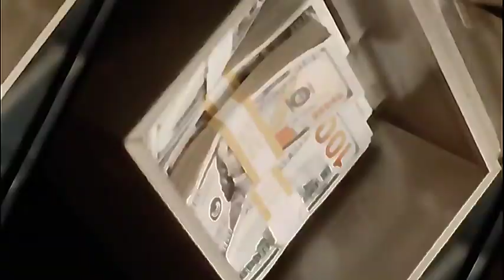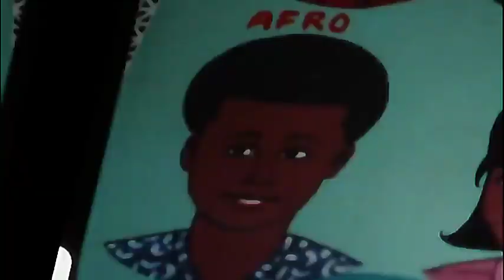shorts news : Rihanna Parenting Choice Shocks Fans: The Reason Behind Her Decision to Avoid Nannies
shorts news : Rihanna's Bold Decision: No Nanny for Her Kids - Find Out the Shocking Reason Why!
Unbelievable Revelation: Rihanna's Surprising Vow to Never Hire a Nanny for Her Children
Rihanna's Parenting Choice Shocks Fans: The Reason Behind Her Decision to Avoid Nannies

Join us for an action-packed journey into the world of music and entertainment, as we celebrate Rihanna's baby's birthday with heartwarming moments and adorable photos. Get an exclusive look behind the scenes of Rihanna's star-studded baby shower. Witness the surprise proposal of one of Beyonce's talented dancers, and experience the electrifying performance by Rihanna at Super Bowl 2023, featuring her chart-topping hit "Diamonds." Explore the controversy surrounding ASAP Rocky's performance at Rolling Loud 2023 and uncover the truth behind the drama in the music industry. This is your ultimate destination for all the latest updates on your favorite stars and the most unforgettable moments in entertainment.